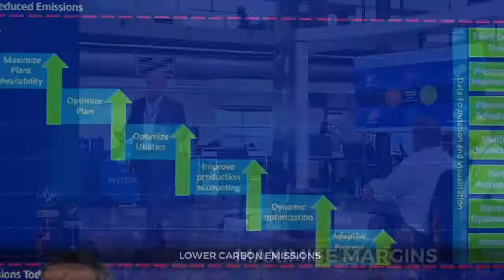Event_Thank you for attending our Chemical Oil Gas Event & Workshop in Nov 2022.